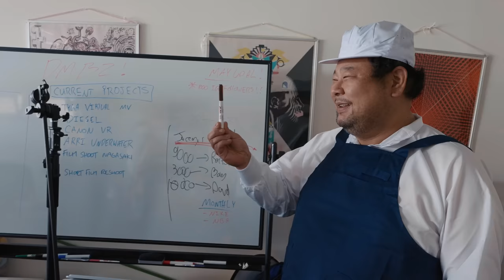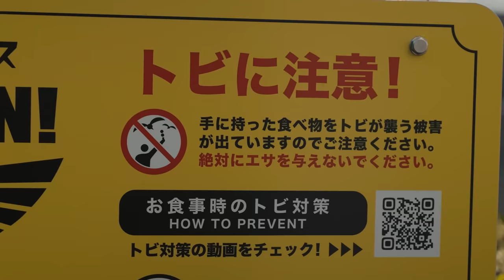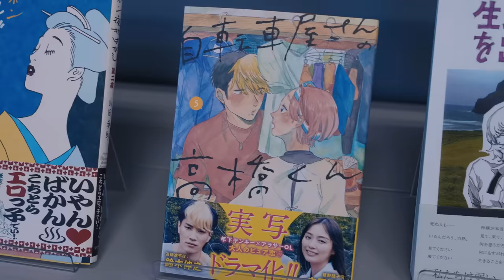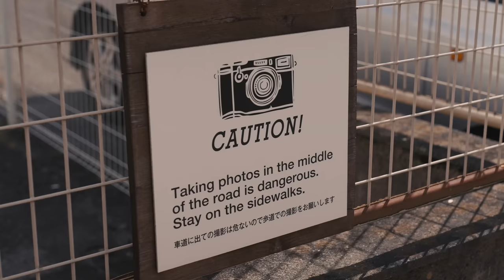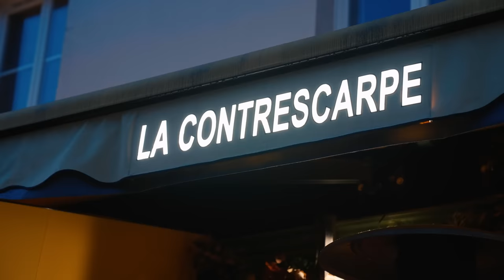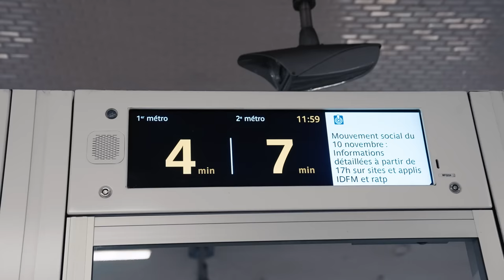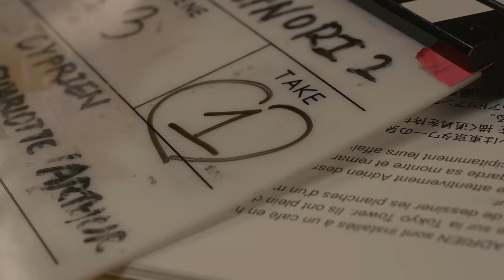Vous n'avez pas vu ça (making of Fujisan)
Image Japon : Christophe Barachet
Image Paris : David
Montage : Edmond Noël
Mix son : Clément Maurin
Étalonnage : Florian Martiny